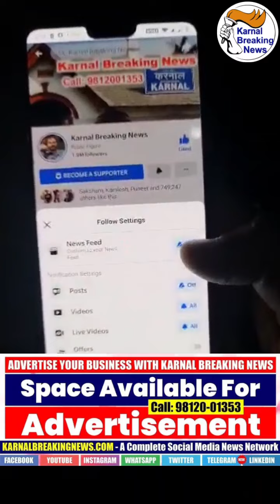हैफेड गोदाम में घुसा नशे में धुत ड्राईवर ट्रैकटर लेकर , गेट पर खड़े 3 मजदूरों को कुचला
Live - देखें - हैफेड गोदाम में घुसा नशे में धुत ड्राईवर ट्रैकटर लेकर , गेट पर खड़े 3 मजदूरों को कुचला , तीनों को गंभीर हालत में कल्पना चावला हॉस्पिटल में कराया भर्ती ,देखें Live - Share Video